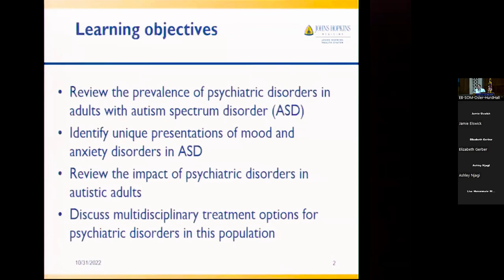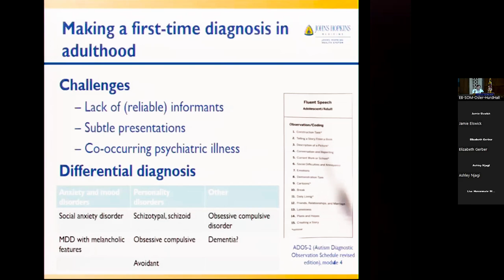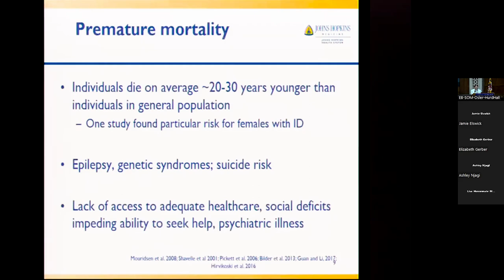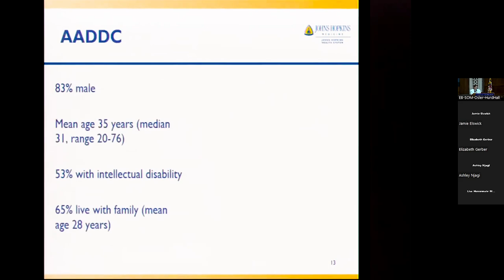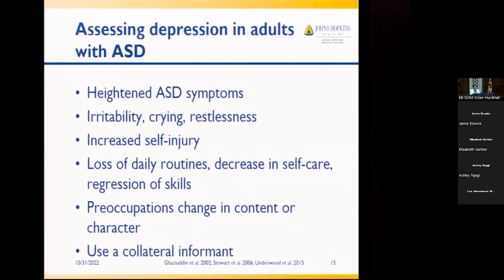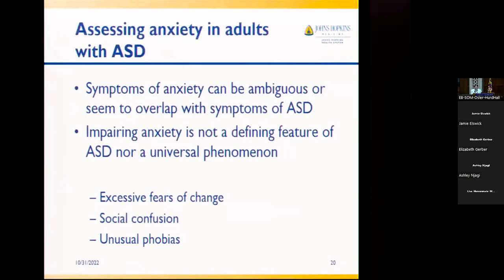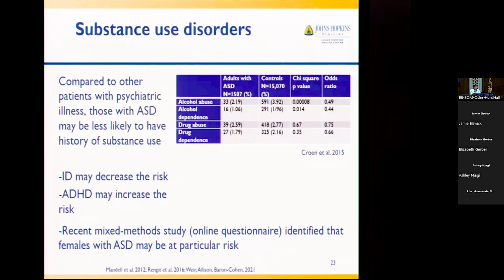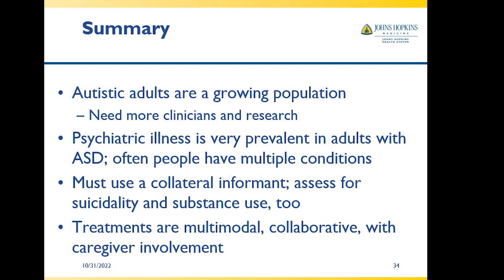Johns Hopkins Psychiatry Grand Rounds – Elizabeth Wise, M.D.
Recorded Grand Rounds from Johns Hopkins Psychiatry and Behavioral Sciences. Elizabeth Wise, M.D. presented on the topic “Aging with autism spectrum disorder: the spectrum of psychiatric illness in adults with ASD” (October 31, 2022). There is no audio towards the end of the presentation. Please note that the window for earning CME credit has expired.